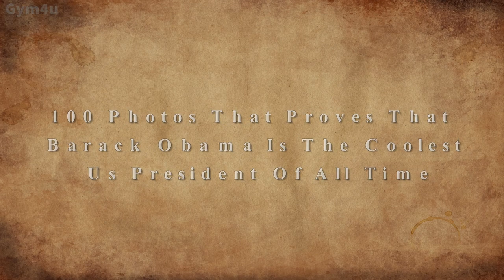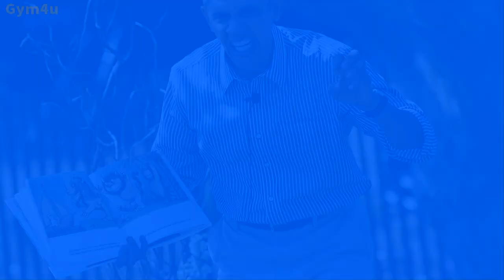100 Photos that proves that BARACK OBAMA IS THE COOLEST US PRESIDENT OF ALL TIME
100 Photos that proves that BARACK OBAMA IS THE COOLEST US PRESIDENT OF ALL TIME - This Video Will Make You Love barack obama